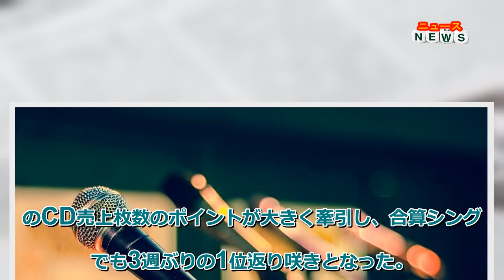最新ニュース - King & Prince、合算シングルランキングでも1位 累積100万PT超え初達成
アイドルグループ・King & Princeの最新シングル「ツキヨミ / 彩り」が、9日発表の「オリコン週間合算シングルランキング」にて、週間11.0万PT(11万296PT)で1位を獲得した(オリコン調べ・集計期間11月28日～12月4日)。

同日付「オリコン週間シングルランキング」において、週間売上10.2万枚で3週ぶりの1位を獲得した同作。このCD売上枚数のポイントが大きく牽引し、合算シングルでも3週ぶりの1位返り咲きとなった。

なお、今週12月12日付で累積ポイントが105.5万PT(105万5,409PT)となり、自身初となる累積100万PT超えを達成した。